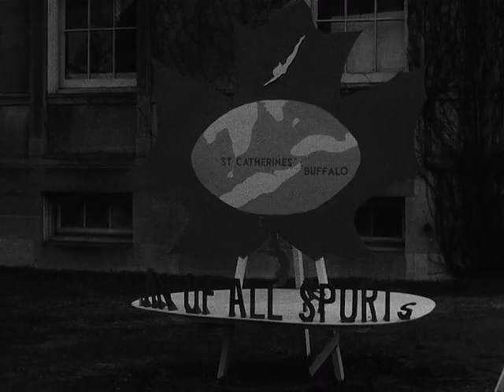1964 Spring Weekend (Moving Up Day)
Description: 0-1:37, Fashion Show; 1:38-2:37, Voting for Spring Weekend Queen (Mary Lou Thompson); 2:38-4:32, Float Construction; 4:33-7:41, Parade; 7:42-8:07, Serendipity Singers concert